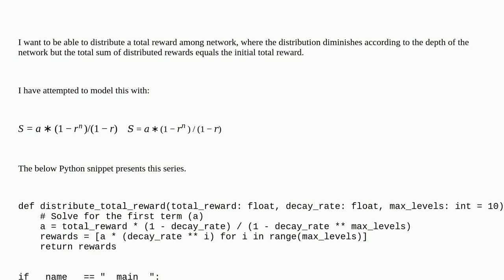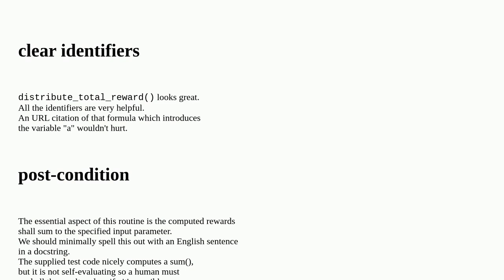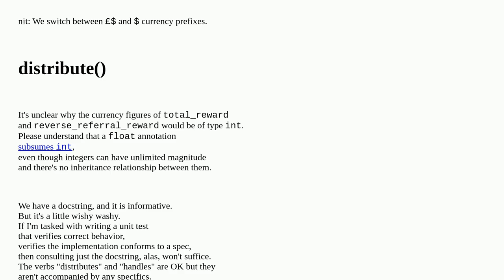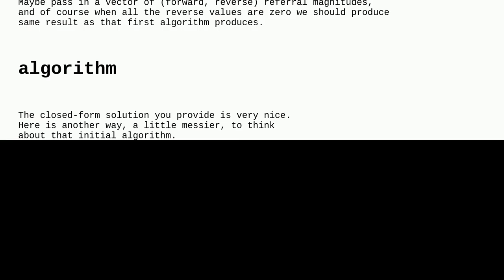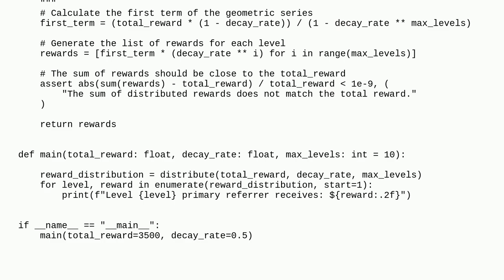Codereview: Referral Network & Rewards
Referral Network & Rewards

A special thanks goes out to the awesome community

  python